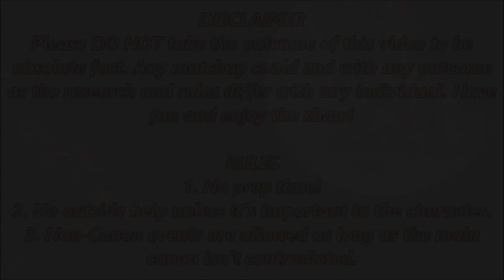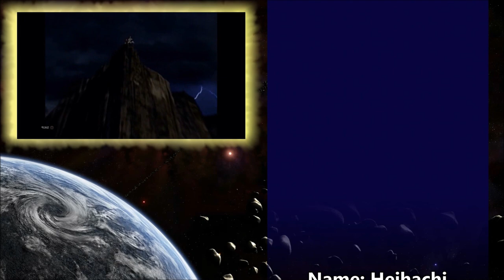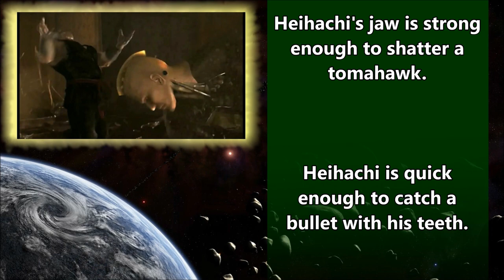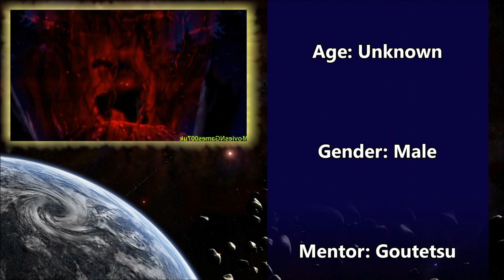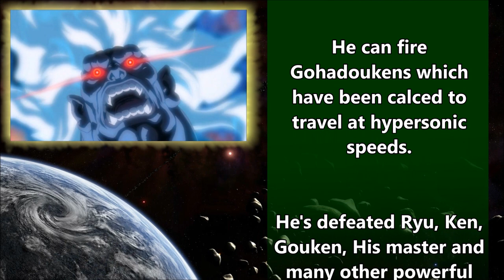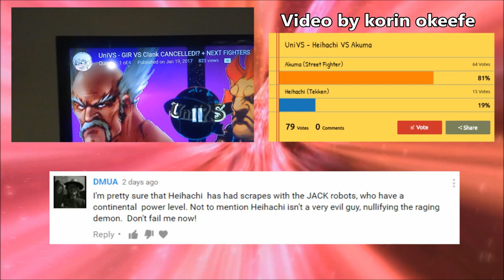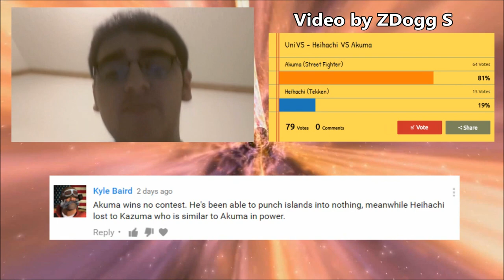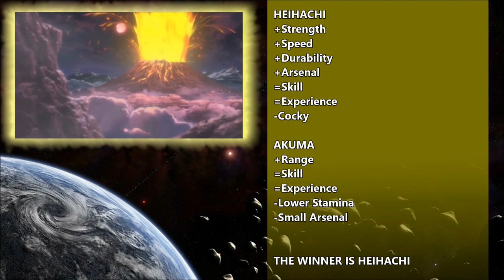UniVS #10 - Heihachi VS Akuma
PREDICT THE NEXT WINNER IN THE COMMENTS, IN A VIDEO RESPONSE, OR BY VOTING IN THIS POLL!